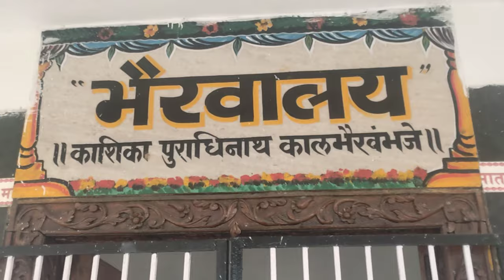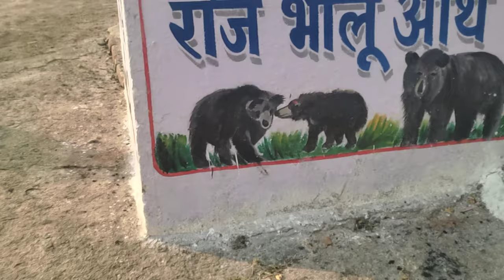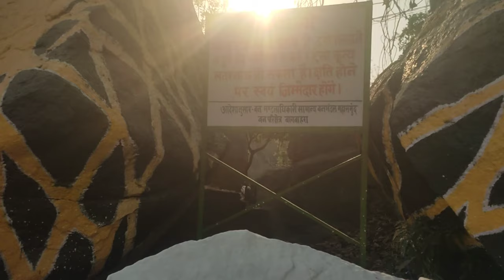Chandi mata mandir chhattisgarh ☺चंडी माता मंदिर छत्तीसगढ़☺ Mahasamund city☺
Chandi mata mandir is about 5km from bagbahra. It is a famous temple here You can See bear and is also called bear temple.। Its surrounding is awsome and rocky view front and side of the temple.

This video is made for fare use and do not sponsor any shop.
It is made for entertainment and travelling purpose.
The channel is no way responsible for any misuse of information.

Lalji the vlogger
From Dhanbad Jharkhand  Raipur Chhattisgarh